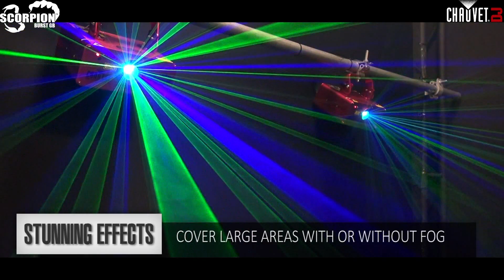Scorpion Burst GB by CHAUVET DJ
Scorpion™ Burst GB merges the visual appeal of a scanning graphics laser and the room-filling coverage of a burst-style laser into one innovative product. Blue and green lasers project up to 24 integrated graphic effects, while a burst filter replicates the effect and projects it around the room. Easily control the fixture using the on-board menu or DMX control.